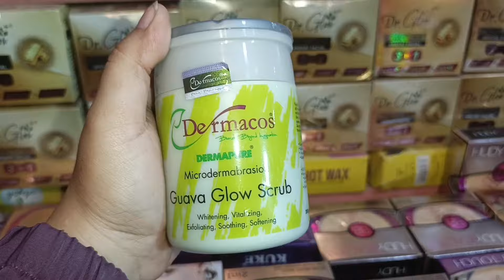Quetta IRANI & NATO MARKET SHOPPING VLOG |IRANI CHOCOLATES😋| shampo | creams | stove| lSillah vlogs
Quetta IRANI & NATO MARKET SHOPPING VLOG |IRANI CHOCOLATES😋| shampo | creams| stove| sillahvlogs